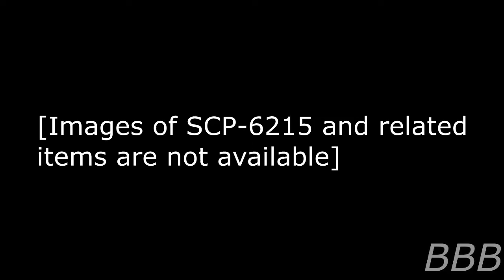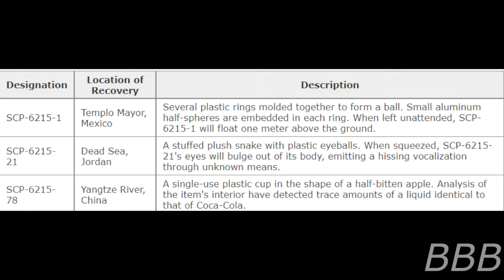SCP 6215 The Happiest Place on Earth!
SCP-6215 refers to an ancient T-Shirt that was discovered in a tomb near Tepi, Ethiopia and later a collection of related stuff that originate at the same time period also displaying very modern-esque appearances